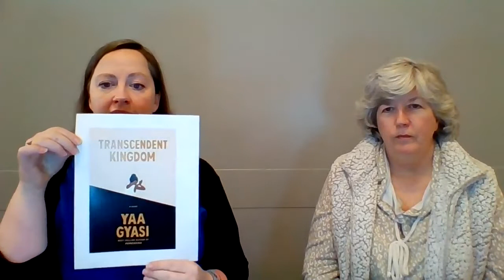Book Break 11/17/21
Join GPL librarians Claire & Kirstra as they round up some recent reads!